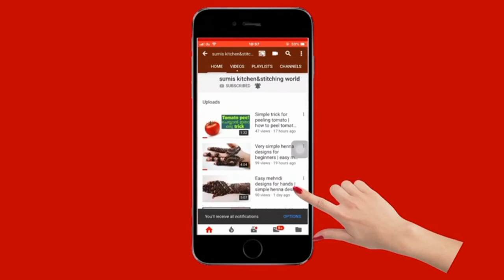sharjah aquarium | SHARJAH AQUARIUM 2018 | ഷാർജ അക്വാറിയം 2018